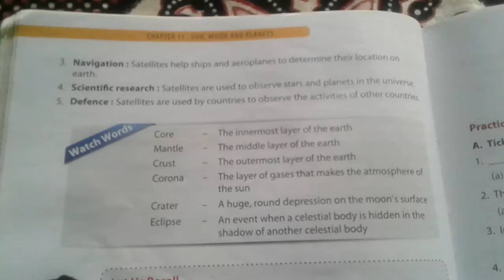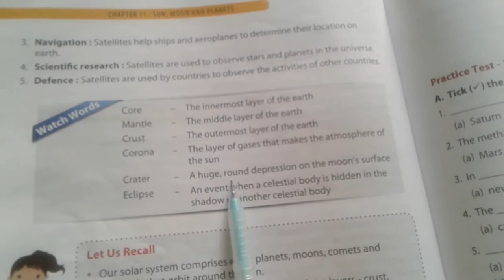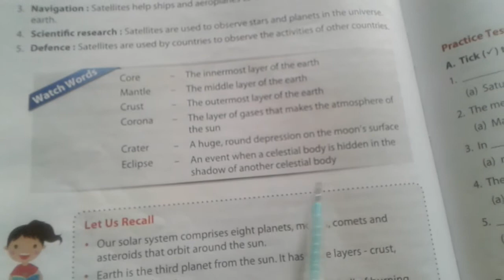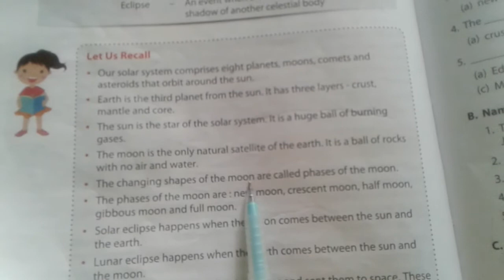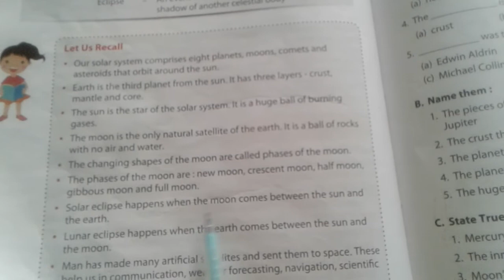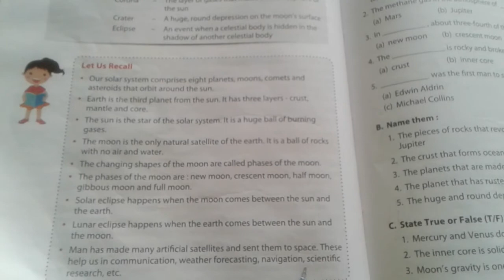Class -5th Subject-Science Chapter-Sun, Moon and Planets watch words